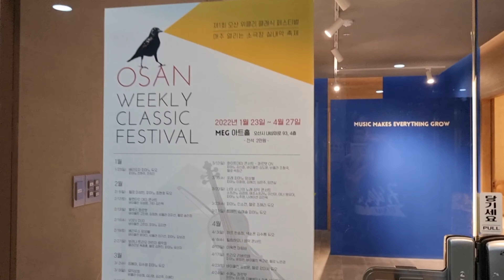MEG아트홀 시설 현황 - 경기도 오산 최초 민간 소공연장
MEG아트홀
오산시 내삼미로 93
백현프라자 402호